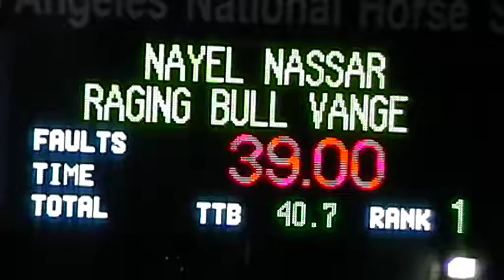Vangelis 2* WC LA JO